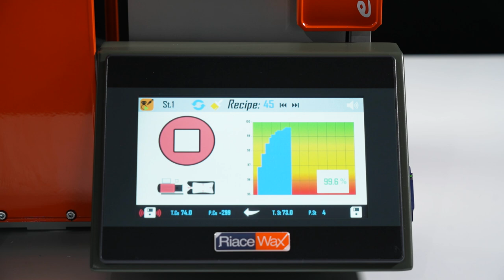Mono Endura: Semiautomatic Wax Injector by RiaceWax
Mono Endura is an *easy-to-use* semiautomatic wax injector that allows you to produce *every time the same pieces* for what concern quality, weight, and dimension.
Fully controllable from the 7" colorful touch screen, it *minimizes the operator's work* to the minimum, making him able to create around 2,000 small and medium-sized objects per day.

The machine is built with:

• Transparent tank with constant vacuum system
• Graphs of vacuum inside the molds during the injection
• RFID Reader
• 8 cmc syringe
• Self-centering clamp to help you place the mold
• 3 year warranty
• Optional to adapt the machine to your molds.